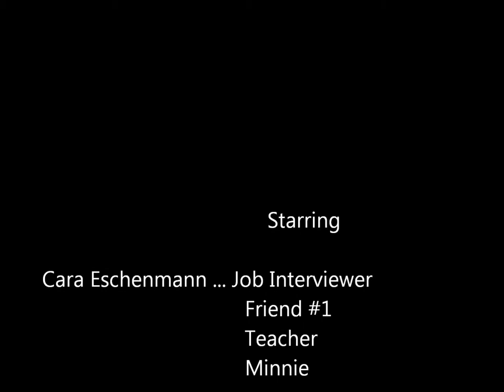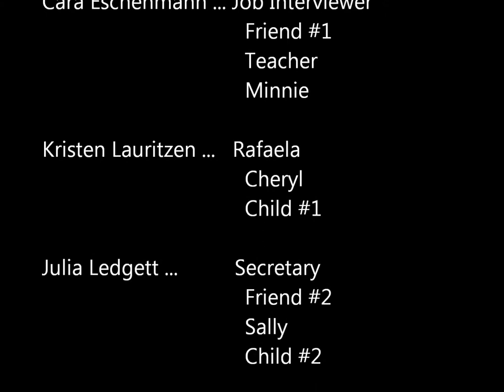A Cinematic Adaptation of "House on Mango Street"